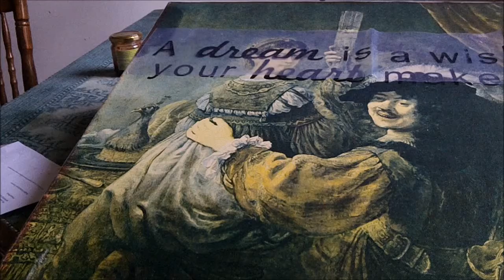Art of Cooking 31 - NMQ radio